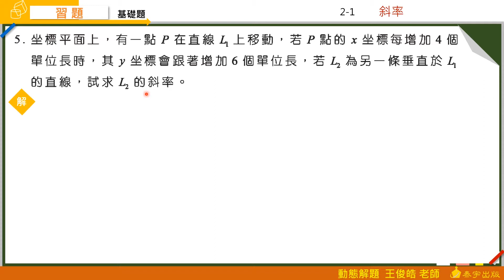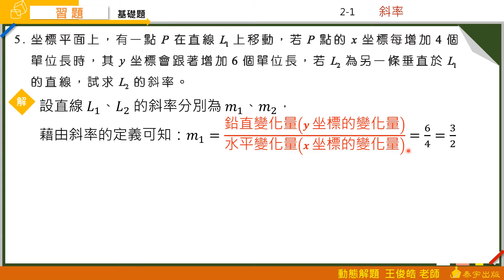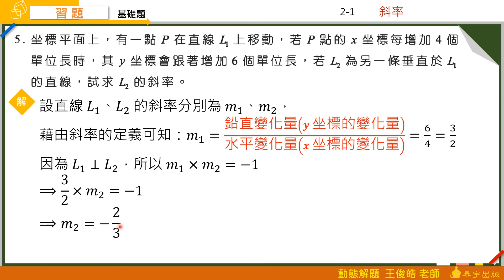技高數學B 2-1習題 第5題